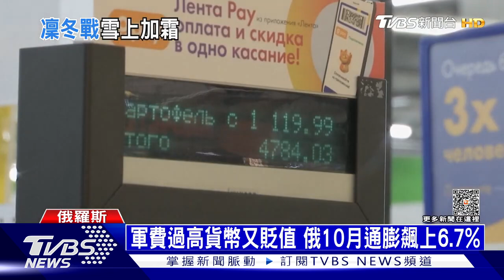強烈暴風雪襲歐洲 烏克蘭斷電噩夢重演｜俄烏戰不停Podcast#192｜俄烏每日一聞｜TVBS新聞｜20231128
強烈暴風雪近日侵襲歐洲東部以及黑海沿岸，烏克蘭聲稱全國有逾2000個村莊和城鎮斷電，至少4人因此死亡、13人受傷，極端天候肆虐之際，外界普遍憂心，俄羅斯將再次對烏克蘭的電網和關鍵基礎設施發動大規模攻擊。